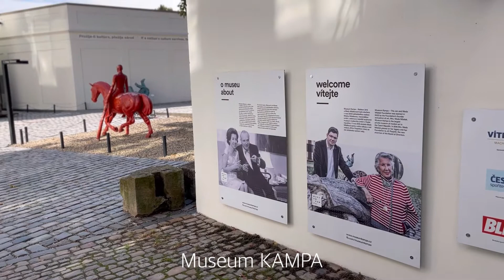【Paris joli Vlog République Tchèque Prague 】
【Paris joli Vlog  チェコ共和国 プラハRépublique Tchèque Prague Octobre 2022】

I went to Prague in the Czech Republic     🇨🇿 on a mini vacation.

Prague was a wonderful city with a lot of greenery and a calm atmosphere.

I hope that you will enjoy your trip to Prague with.

-Château de Prague
  Hradčany, 119 08 Prague 1, Tchéquie

-Le pont Charles
  Karlův most, 110 00 Praha 1, Tchéquie

-Museum Kampa
  U Sovových mlýnů 2, 118 00 Malá Strana,
  Tchéquie

  -Café Savoy
  Vítězná 124/5, Vítězná 5, 150 00 Praha,
  Tchéquie